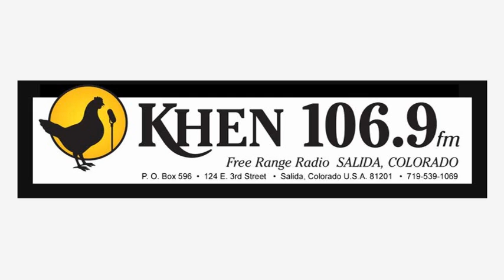KHEN #2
Roger Knull, a volunteer with KHEN 106.9 has been reading my poetry on the air. They love self-published poets. The show is called Poetry and Thoughts with Curtis and it airs every Tuesday at 5PM MST.

He is reading from my book Water is Many: 50 Poems and I also have another poetry book called Envious of the Clouds, which just went through a makeover.

Envious of the Clouds

Water is Many